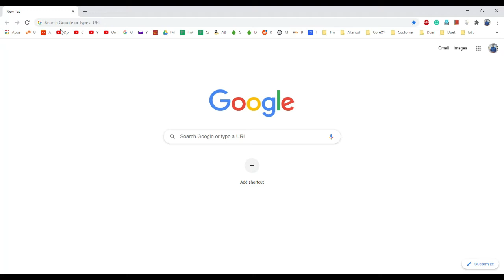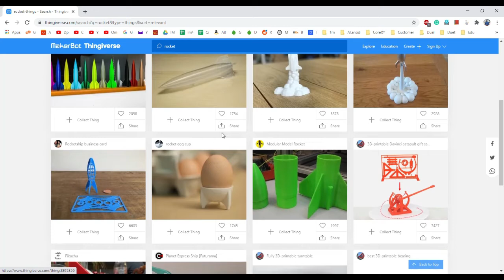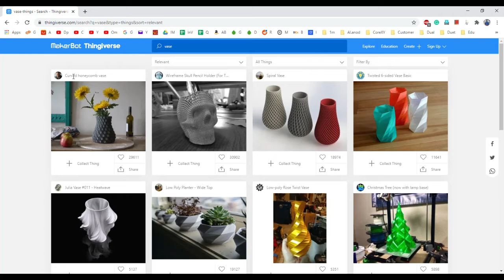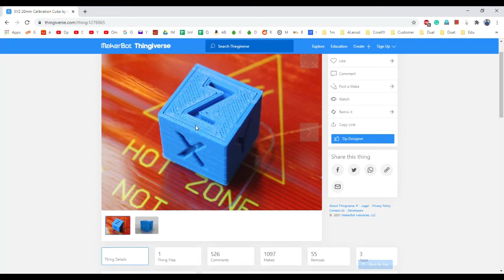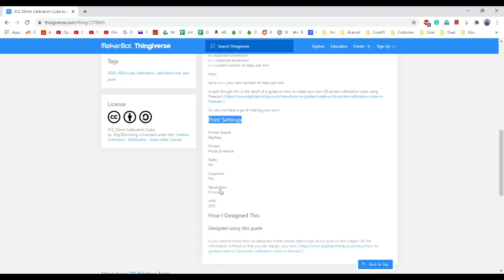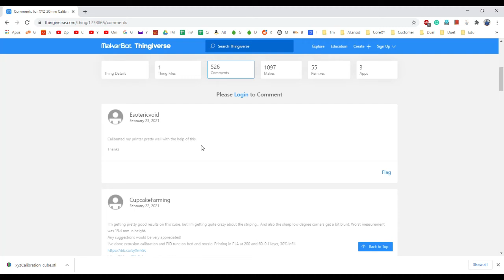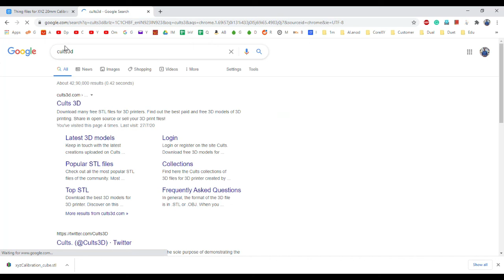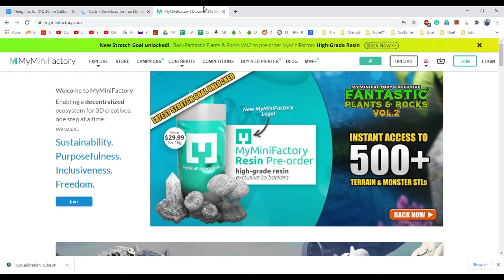Different Websites for STL files (3D Models) for 3D Printing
This video will give you an introduction to different websites which will give STL files for 3D Printing.

These websites have millions of 3D Models, from hobby items to Robotic parts.

Just type the Keyword for what you are looking and you will get the requried parts.

Not only these 3 websites which are mentioned in the video, so many other websites also having free 3D Models.

These 2 websites will have a collection of 3D models from other websites: